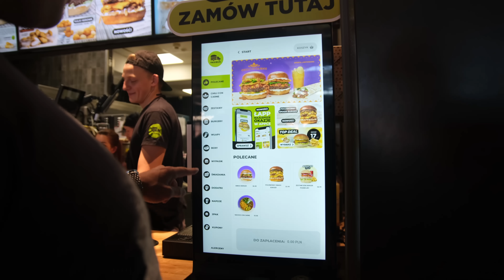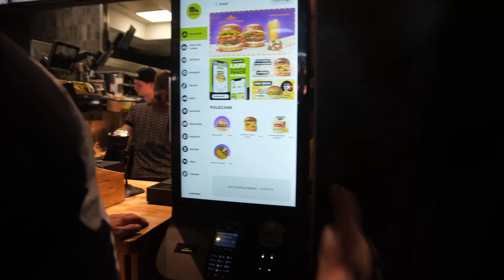TEST BURGERA OD WK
Konrad